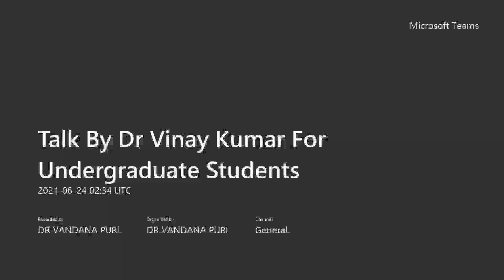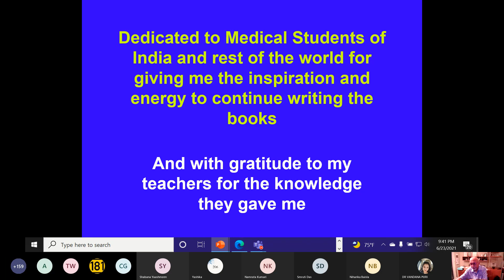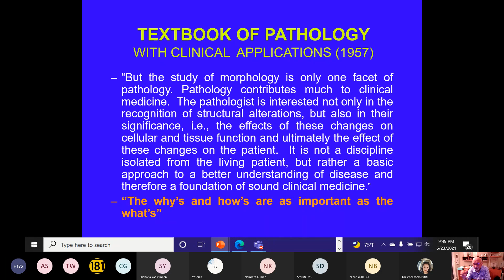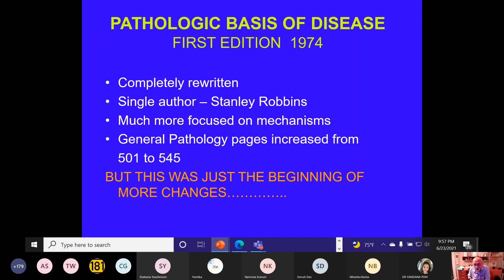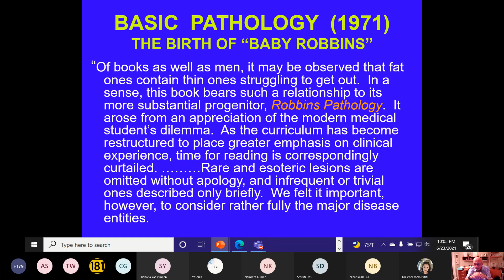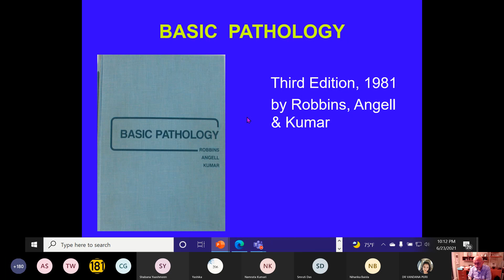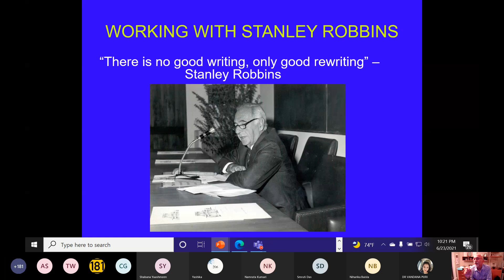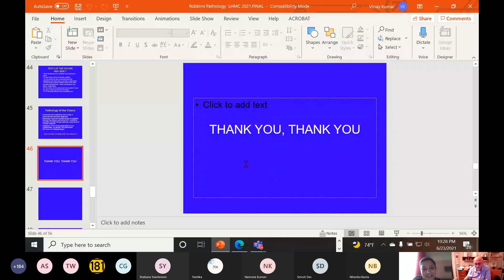PAST PRESENT & FUTURE OF PATHOLOGY AS SEEN FROM EVOLUTION OF ROBBINS PATHOLOGY- BY DR. VINAY KUMAR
A beautiful talk by Dr Vinay Kumar sir with undergraduates . What an experience to hear sir